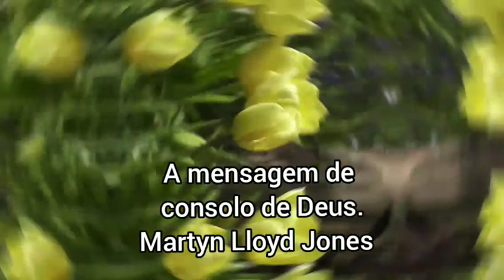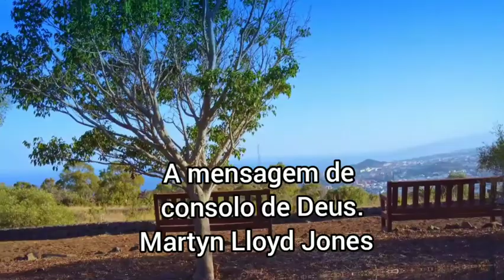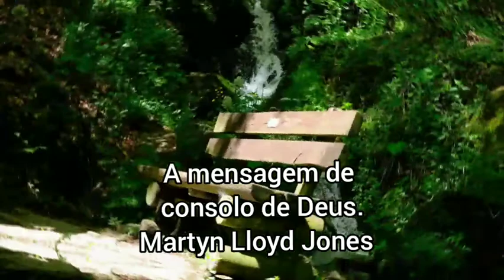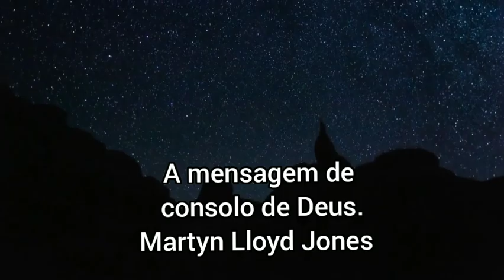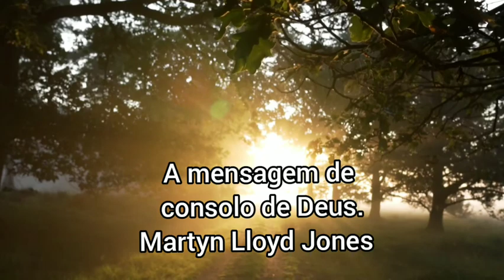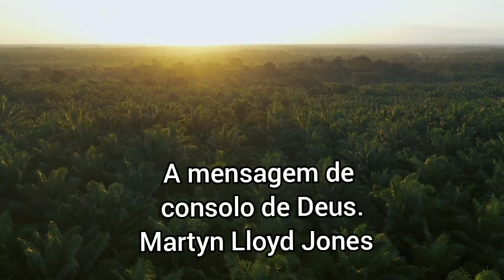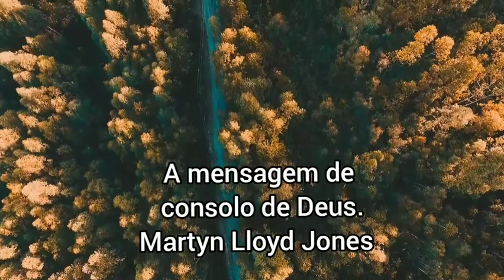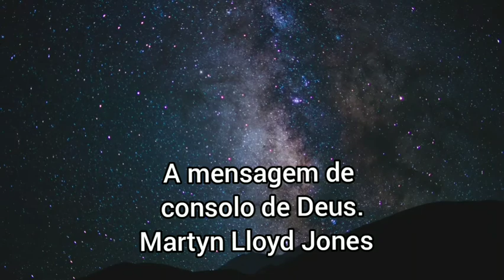A mensagem de consolo de Deus - Martyn Lloyd Jones